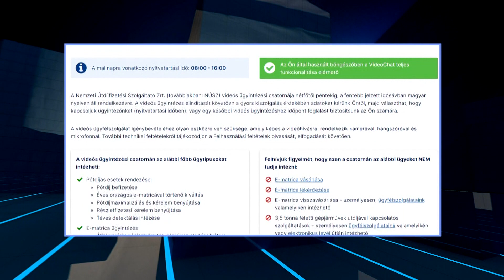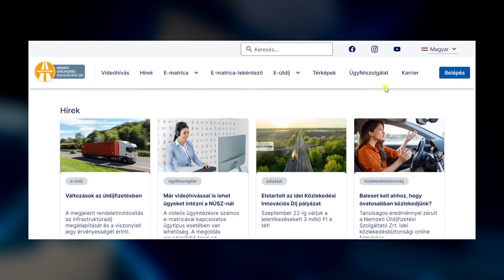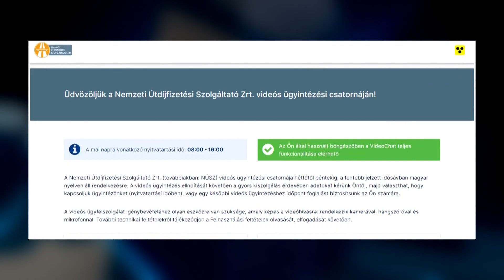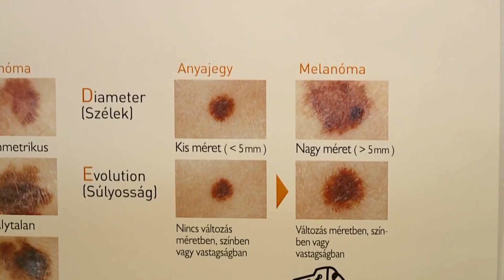Rákosmenti Krónika (2024.07.23.) - TELJES ADÁS